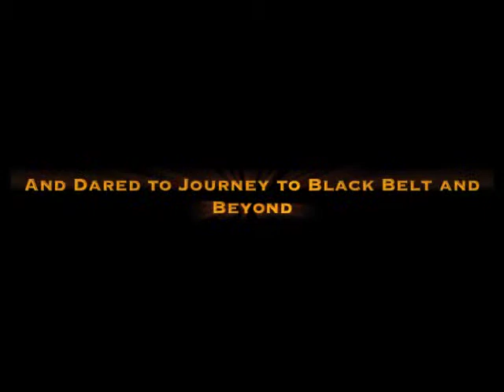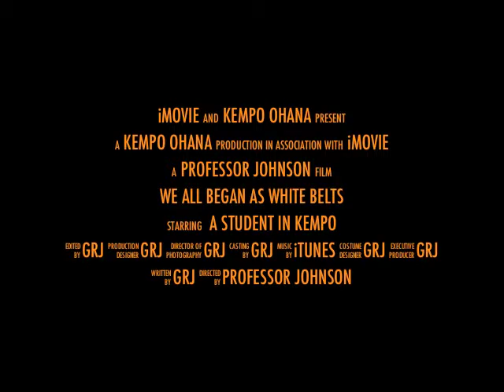Universal Kempo Karate - "TRAILER: We all began at White Belt"